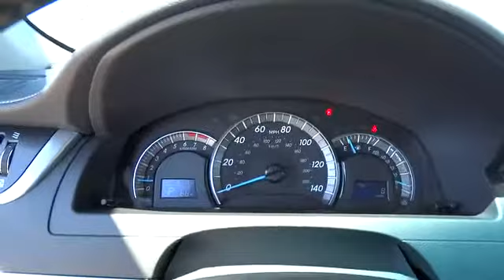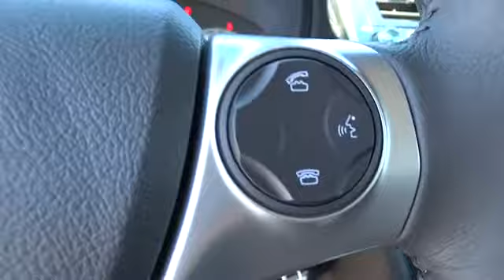2014 Toyota Camry Corpus Christi, Alice, Kingsville, Portland, Robstown, TX 803614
2014 Toyota Camry SE - Stock#: 803614 - VIN#: 4T1BF1FK3EU803614

3232 U.S. Hwy 77

What a price for a 14! The Mike Shaw Toyota Advantage! Looking for an amazing value on a superb 2014 Toyota Camry? Well, this is IT! Climb into this wonderful Toyota Camry, knowing that it will always get you where you need to go, on time, every time.